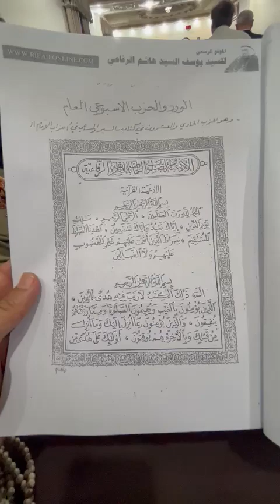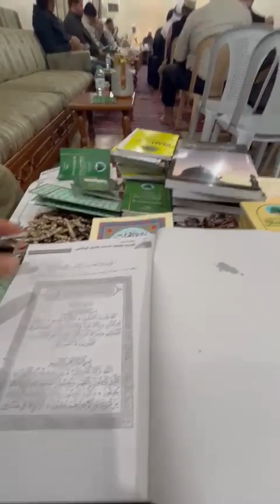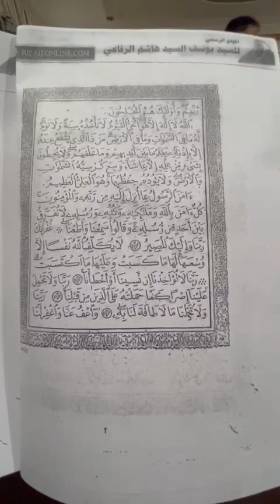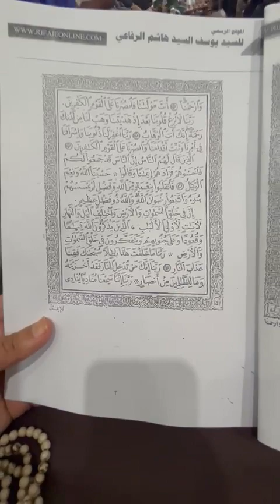آيات قرآنية في مجلس الرفاعية .